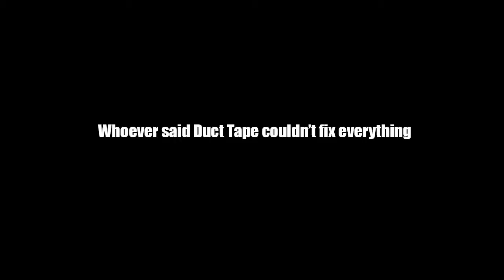Duct Tape Bump